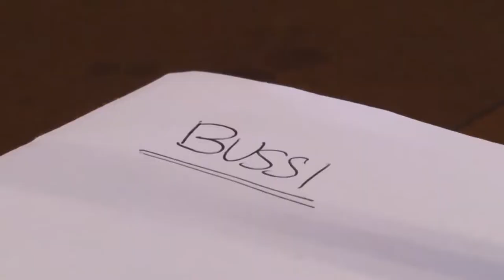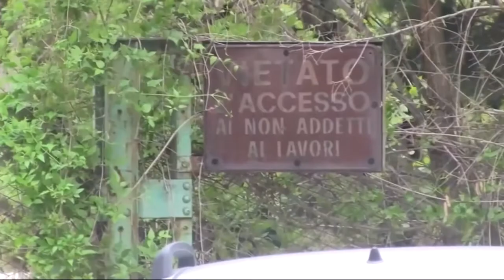Bussi. Edison dà buca alla Commissione d'inchiesta e annuncia altri ricorsi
La Edison s.p.a. non si è presentata, ancora una volta, davanti alla Commissione d'inchiesta sul sito inquinato di Bussi sul Tirino. Anzi, l'azienda ha annunciato il ricorso anche per quanto riguarda la richiesta del Ministero di formulare un nuovo progetto di bonifica.